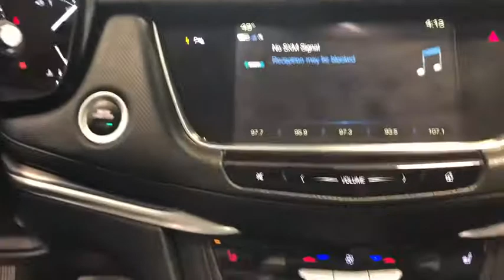2018 Cadillac XT5 Kenosha, Gurnee, Antioch, Burlington, Racine, WI P6846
Radiant Silver Metallic Used 2018 Cadillac XT5 available in Kenosha, Wisconsin at Palmen Buick GMC Cadillac. Servicing the Gurnee, Antioch, Burlington, Racine, WI area.

Silver 2018 Cadillac XT5 Luxury AWD 8-Speed Automatic 3.6L V6 DI VVT IPOD/USB PORT, BLUETOOTH,br **ONE OWNER**br **ACCIDENT FREE AUTOCHECK**br **LEATHER** br**SUNROOF/MOONROOF**br **NAVIGATION/GPS**br **AWD**br **REMOTE START**br **HEATED SEATS**br CALL OR TEXT JODI AT , PALMEN BUICK GM CADILLAC ONLY 15 MIN FROM IL AND 20 MIN FROM MILWAUKEE, #1 RATED AUTO DEALERSHIP FOR CUSTOMER SATISFACTION IN 2015.brbrRecent Arrival!